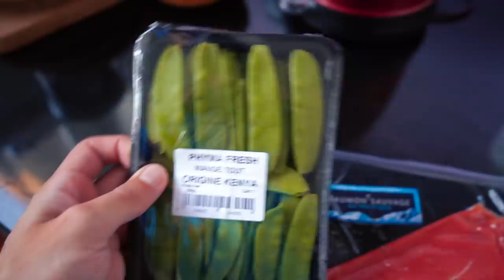Pesi + Corsa 3 KM Personal Best + La Scusa del "Non Ho Tempo" | Ep. 9 KAIZEN¹